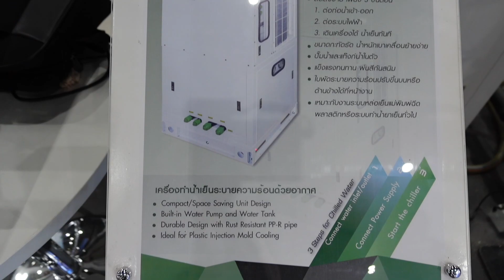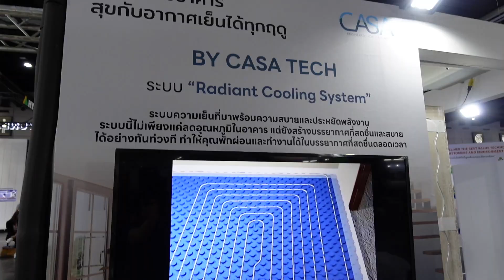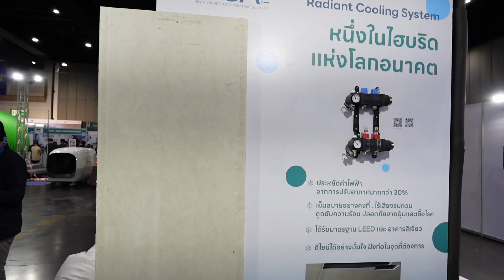ติดแอร์ให้พื้นบ้าน...เย็นสบาย 25 องศา จาก CASA ระบบ Radiant Cooling System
Nova BUILD EXPO 2023 งานแสดงนวัตกรรมอาคาร การออกแบบ และผลิตภัณฑ์ต่างๆ ที่เกี่ยวกับอาคารและสิ่งปลูกสร้าง